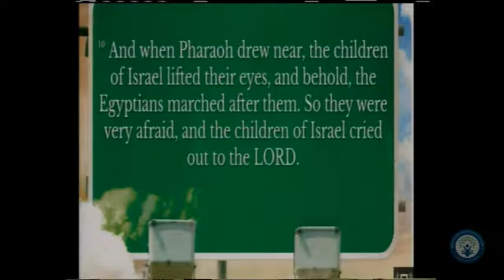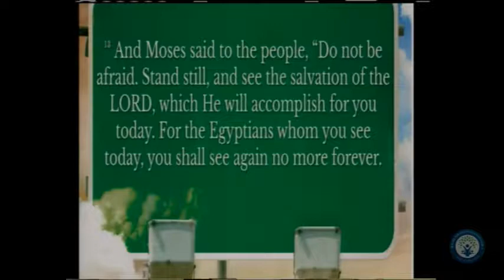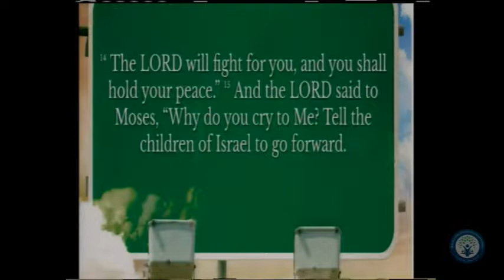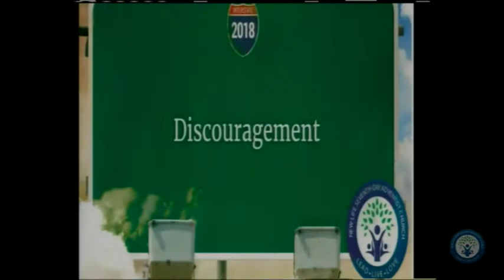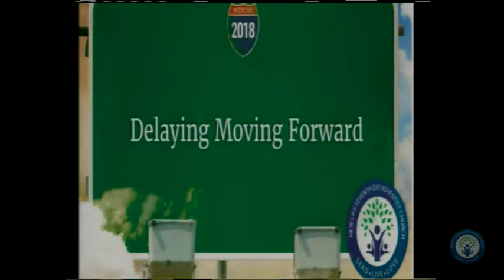"Foward Series: Bust A Move": Pt. 1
01/07/18 - Join us as Dr. Defoe starts our new Series: "Forward"  he speaks on the "action" of moving forward.